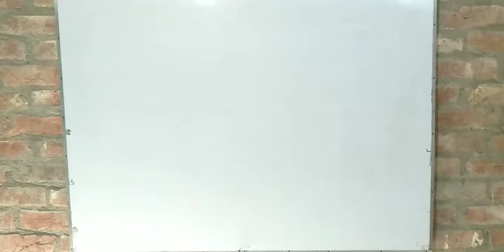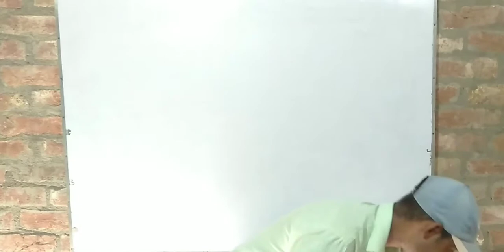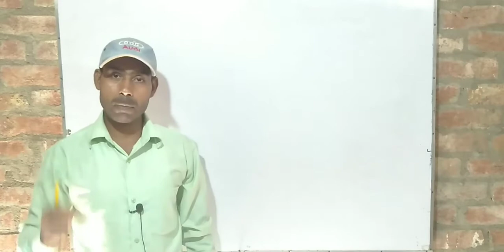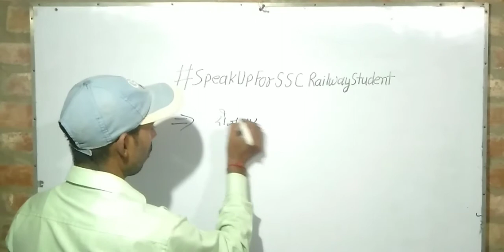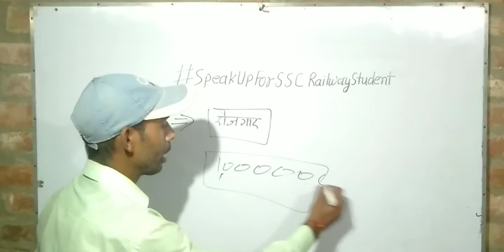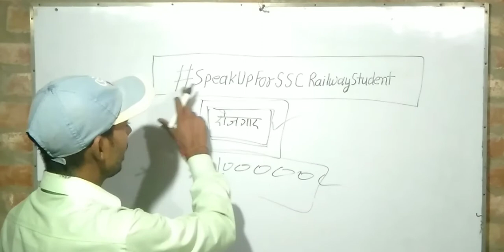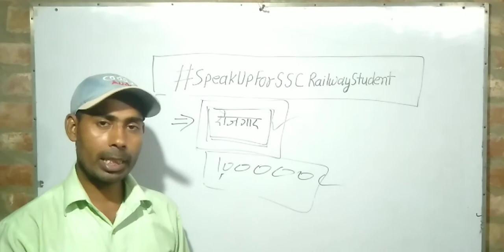बहरी सरकार के कान का ऑपरेशन शुरू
बहरी सरकार के कान का ऑपरेशन शुरू, आज जरूरत है देश के सभी नवयुवकों को एकजुट होकर सरकार से सवाल पूछने का आखिरकार सरकार देश के नव युवकों को रोजगार क्यों नहीं देना चाहती है वह कोई भी परीक्षा करवाने में इतनी देरी और उसका रिजल्ट आउट करने में इतनी देरी क्यों करती है तथा जॉइनिंग नहीं देने में वह इतना विलंब क्यों करती है यह सभी सवालों का जवाब अप गवर्नमेंट को देना होगा

बेरोजगारी

आ_रही_ है _बेरोजगारो_की_सवारी

 जितना अधिक हो सके उतना इस वीडियो को शेयर करो ताकि यह आवाज दवे ना दूर से दूर तक का सरकार के कानों तक जरूर पहुंचे ।